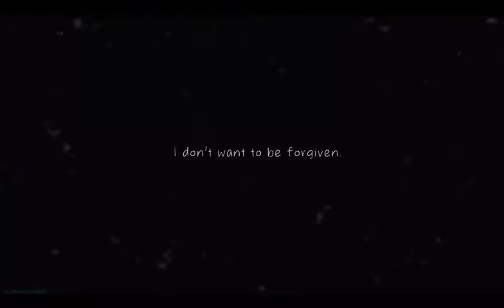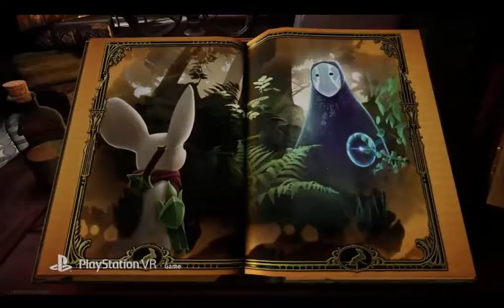Top 10 NEW Game Releases This Week (02/26 - 03/04) - New Games on PS4, Xbox One, Switch & PC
PS4,XBOX ONE,NEW Game Releases This Week,New Games on PS4 Xbox One Switch \u0026 PC,New Games of March 2018